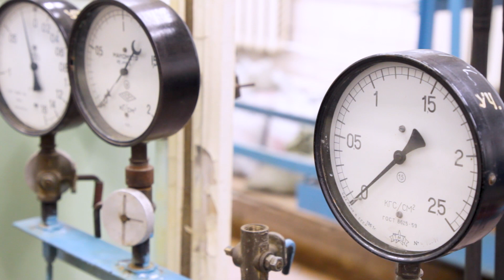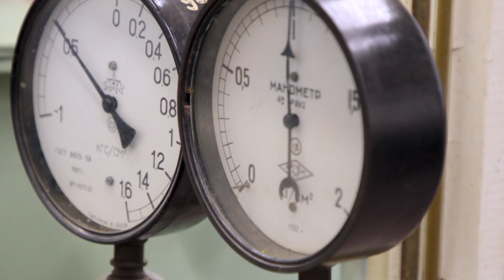Преподаватели СПбГАСУ/Федоров Святослав Викторович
Федоров Святослав Викторович

Доцент кафедры водопользования и экологии Санкт-Петербургского государственного архитектурно-строительного университета. В 2009 году закончил СПбГАСУ  инженер по специальности «Водоснабжение и водоотведение», в тот же год поступил в аспирантуру на кафедру гидравлики.

Достижения: отраслевых и академических институтов, расположенных на территории Санкт-Петербурга в 2010 г. и в 2011г. Премии вручены за научные исследования в аспирантуре. Автор более 30 опубликованных научных статей и учебно-методических работ, в том числе 4 учебных пособий, статьи ВАК и SCOPUS. Наиболее значимым учебным пособием является – «Методы прогнозирования качества воды».
Тема диссертации была связана с изучением рассеивающих выпусков, разработке моделей прогноза качества воды в контрольном створе водного объекта и оценке эффективности функционирования выпуска. В настоящий момент научный интерес связан с исследованием процесса газовыделения в системах канализации. Работа нацелена на борьбу с процессом бесконтрольного выделения и распространения токсичных газов в системах канализации. На данный момент ведется работа по созданию модели канализационной сети с помощью ANSYS CFX и проводятся натурные эксперименты на существующей канализационной сети, путем установки газоанализаторов в смотровые колодцы.